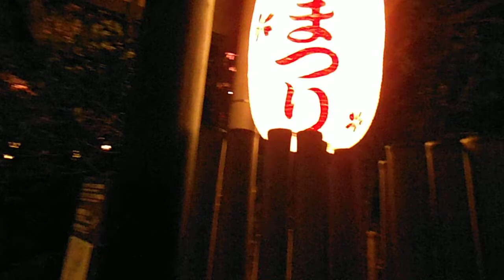DSCF2948プリンス高輪葉桜ライトアップ夜桜20130410